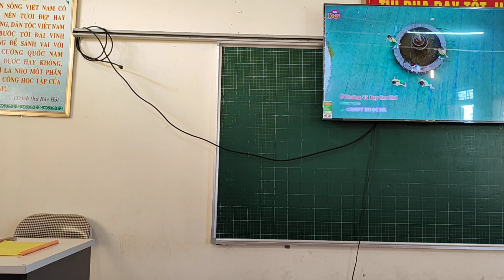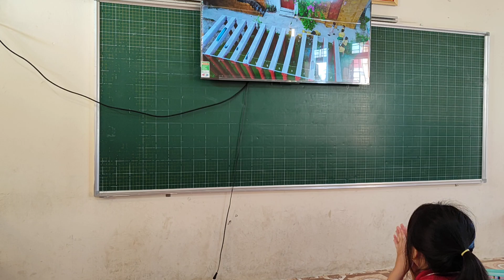HÁT ĐỒNG THANH!